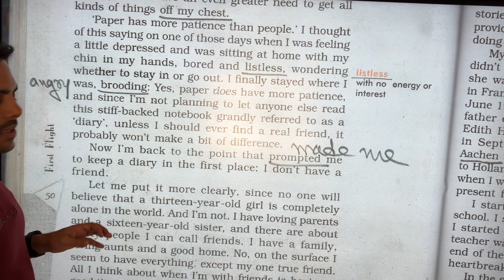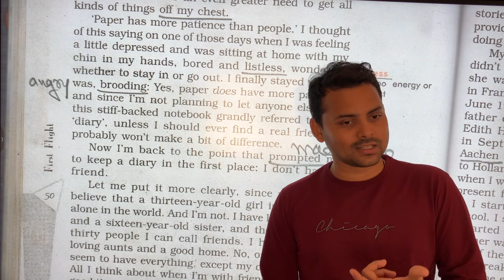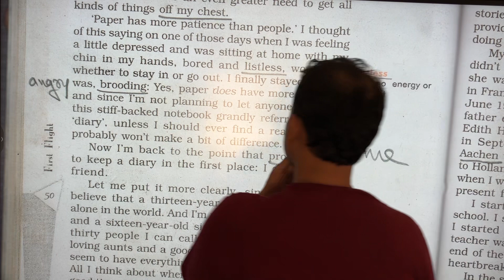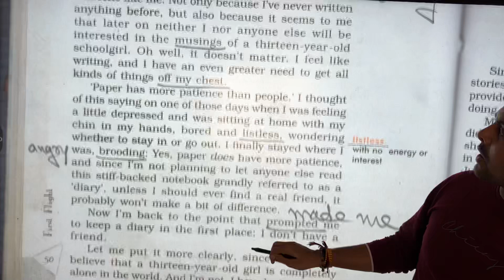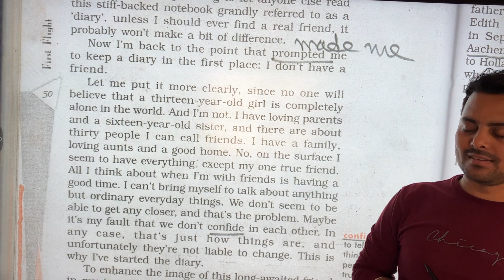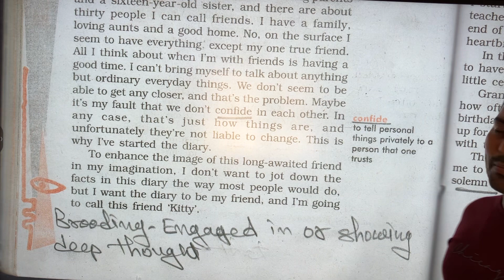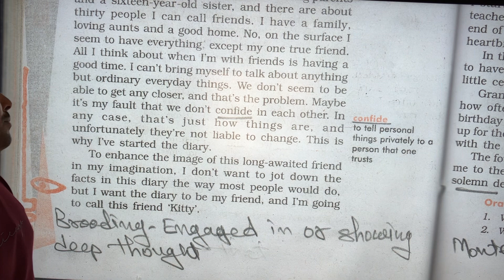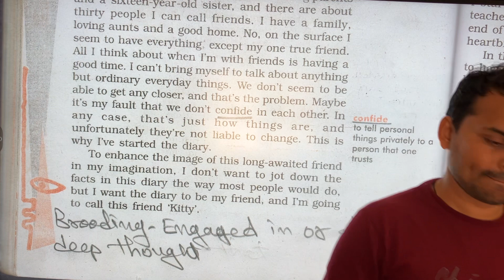From The Diary Of Anne Frank | Class 10 | English